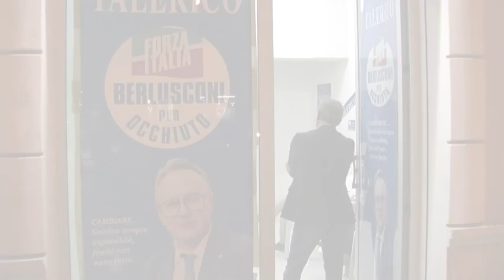Antonello Talerico - Candidato Consigliere della Regione Calabria (FI)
Antonello Talerico - Candidato Consigliere della Regione Calabria (FI) - 30 settembre 2021 - A cura di Riccardo Cristiano